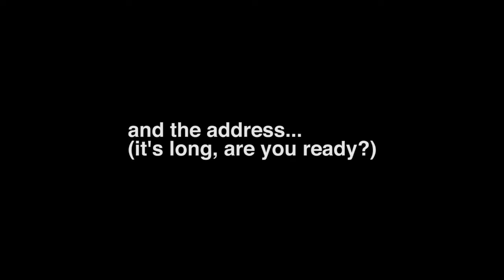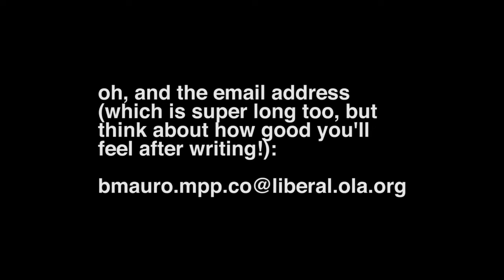Greenbelt Facts 1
Ontario's Greenbelt protects 161,000 full time jobs, and $2.6 billion in ecosystem services, like filtering pollutants from our water and air.